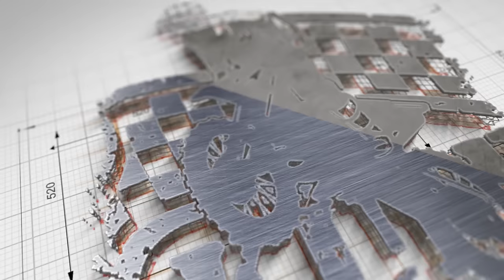Ang bagong pang-harabas ni @Harabas /